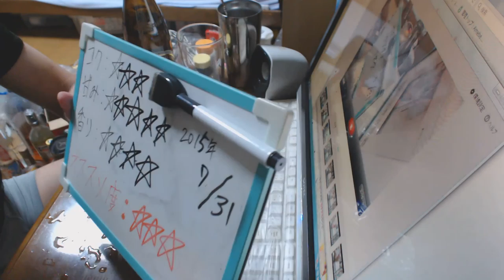酒好きな新潟人の飲酒動画 part935 氷結 アイススムージー ライチ【チューハイ】